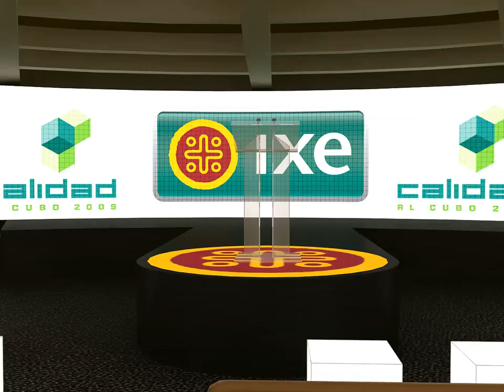360 ixe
animación 360° para la presentación del escenario de conferencia para IXE banco